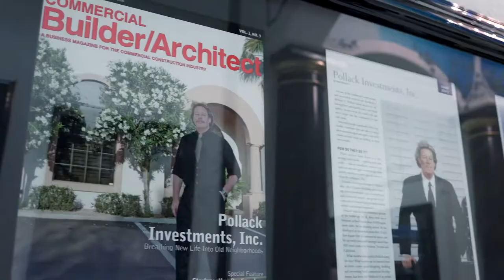A Michael Pollack - Introduction